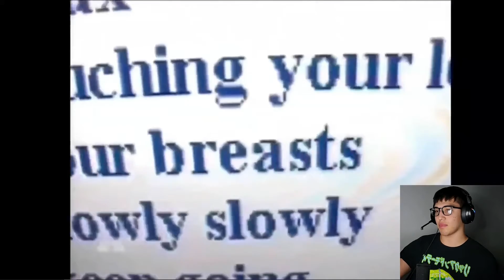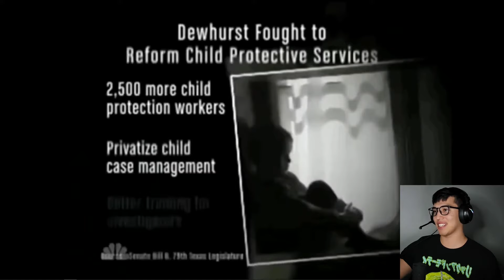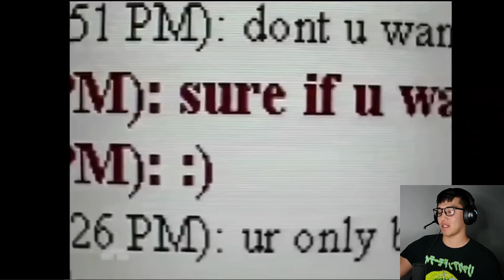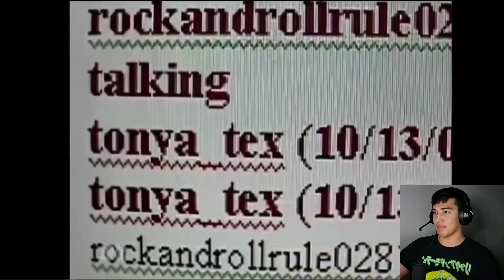Too catch a Predator Chris Hansen | He is GROSS